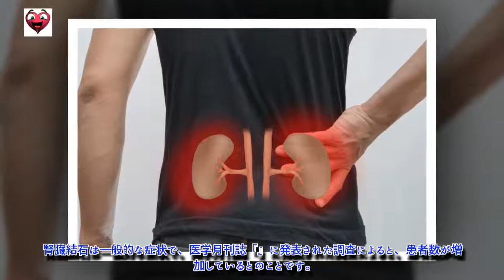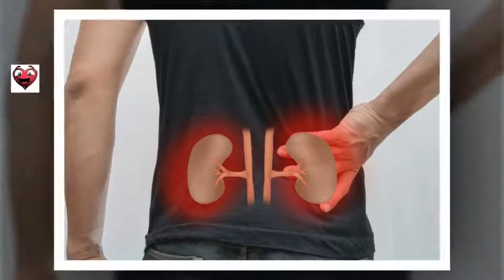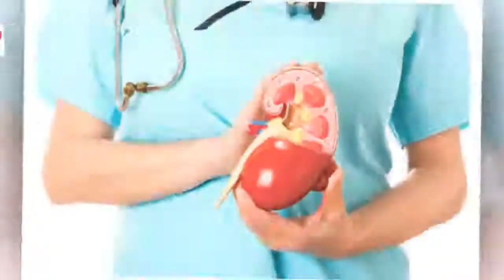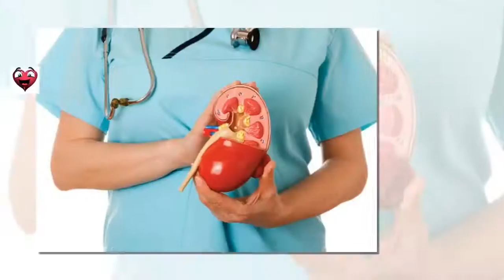腎臓をきれいにする驚きの自然療法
腎臓を浄化するには、たっぷりの水を飲む以外に排尿を促して毒素や堆積物の排出を助ける自然療法を試してみましょう。